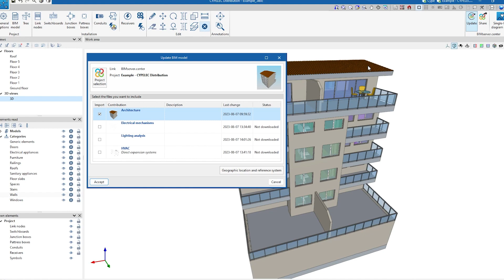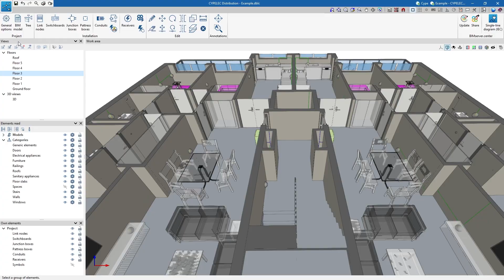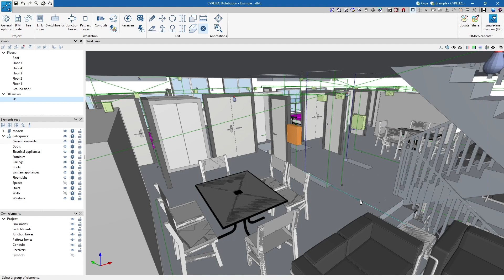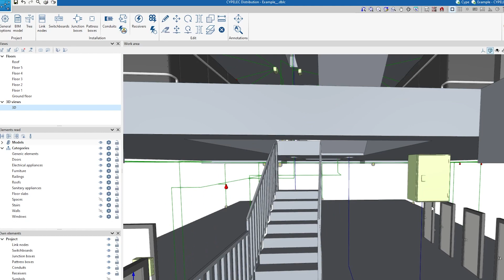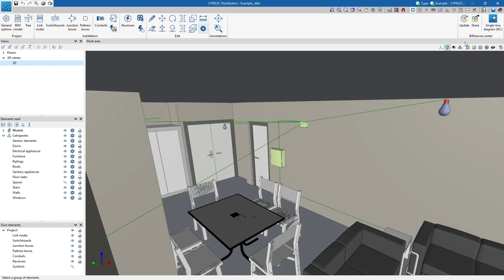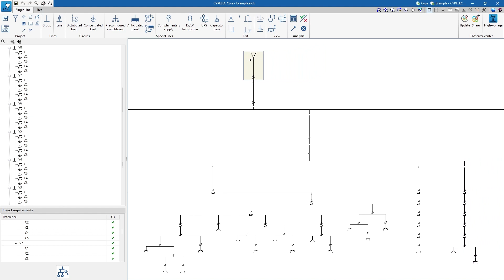CYPELEC Distribution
With CYPELEC Distribution you can plan and design the distribution of circuits and loads in electrical system projects.